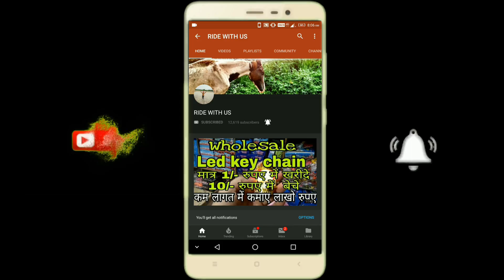पुराने कपड़ो की मार्किट टीशर्ट,पजामा मात्र ₹15/- Old Clothes Market In Sadar Bazar Delhi Azad Market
hi
Dosto aj m apko leke aya hu Sadra Bazar
Old Clothes Azad Market  Apko yha
T-Shirt,Pajama,Lower,Capree

kafi ache price M milegi To ap yha se purchase kr skte h
SHOP Name-Gupta Garments

Add:-Shop No-25,26 Shivagi Road Old CLothes Market Azad Market Sadar Bazar Delhi-6

you Want Promote Your Shop Or Business
So

Keep Supporting.
BUSINESS QUARIES
iamohit007

Keep Supporting.